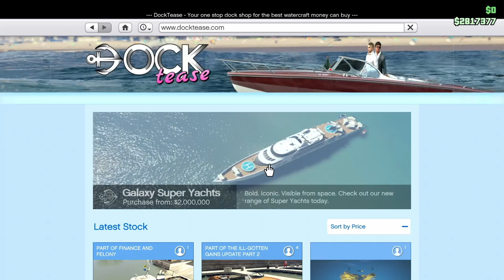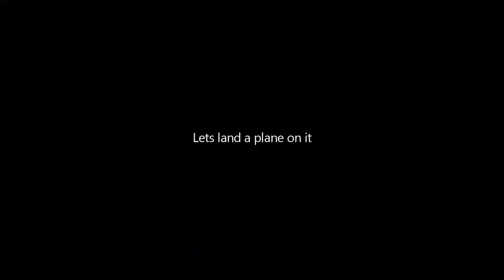Finally Buying My Dream Yacht - GTAV